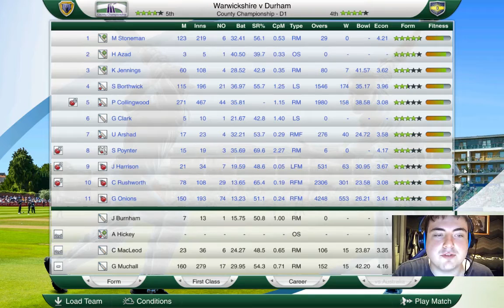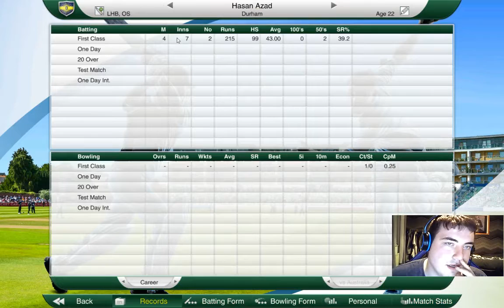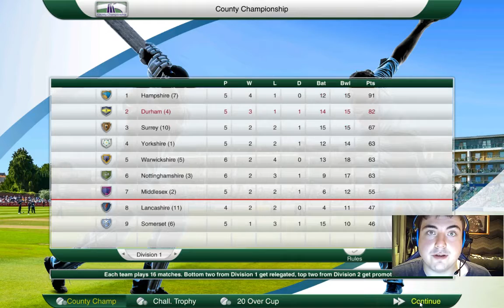Cricket Captain 2016 - County Cricket (Durham) - Episode 6: GREAT FORM!